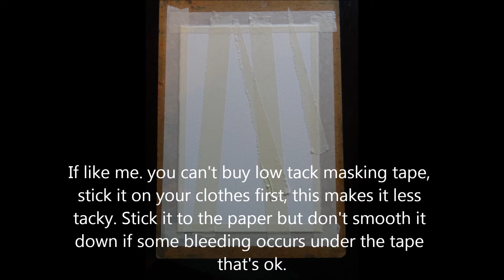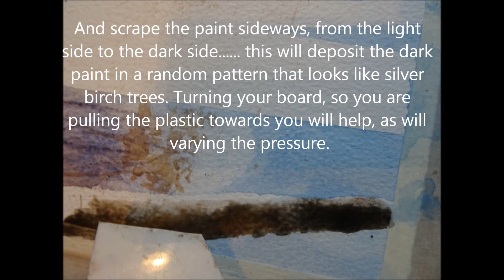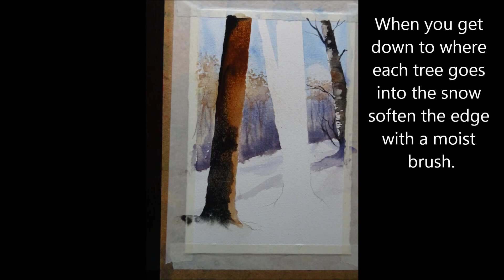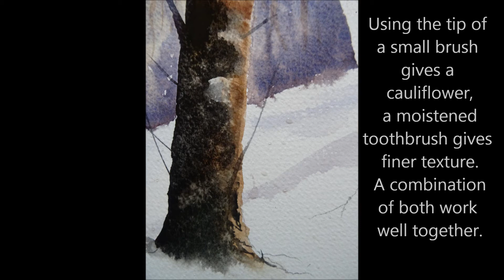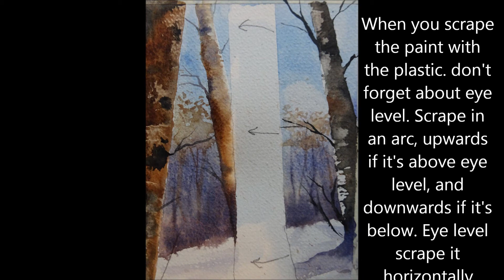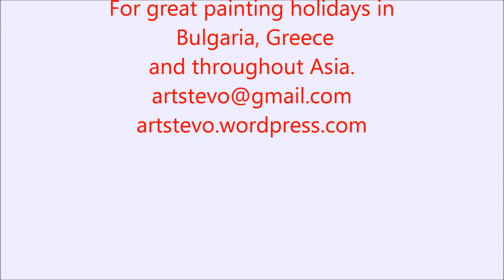Winter Wonderland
A short tutorial by artist Martin Stephenson, showing how to paint a winter scene in watercolour.